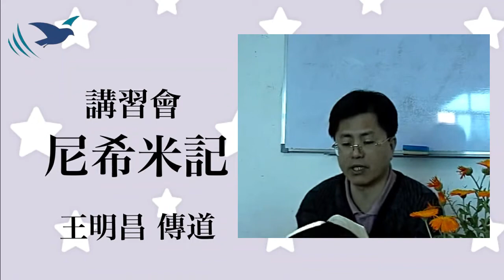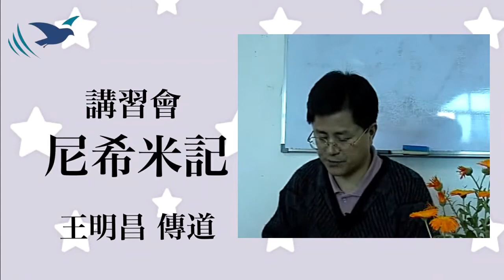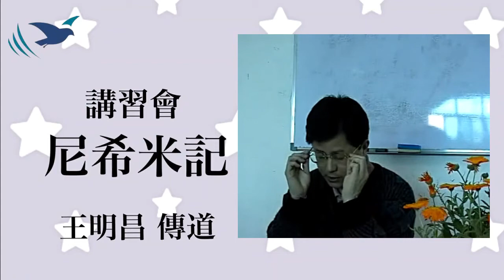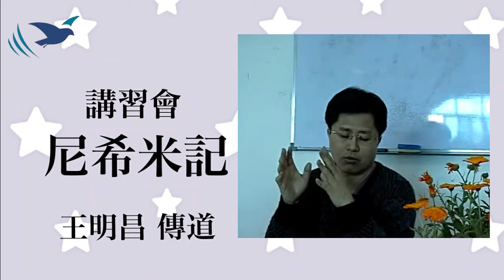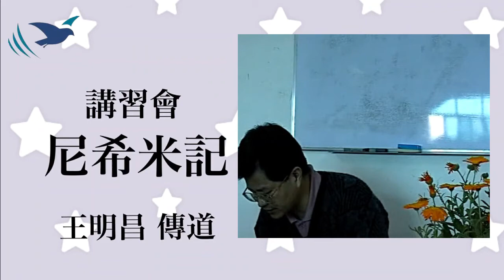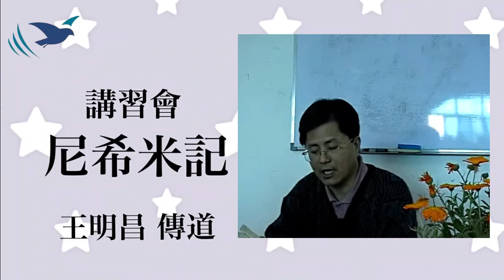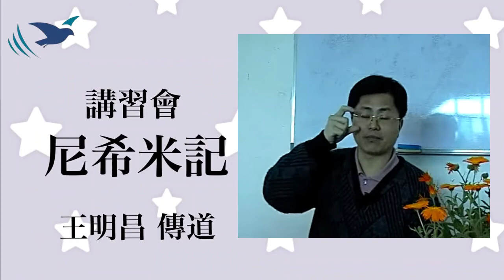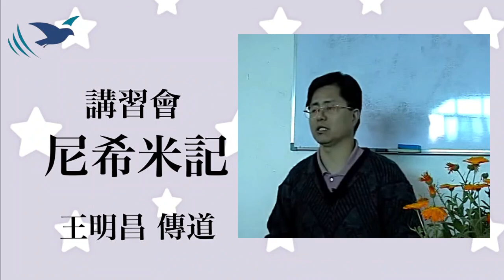講習會 尼希米记08～王明昌傳道